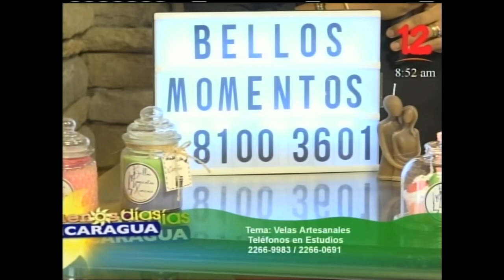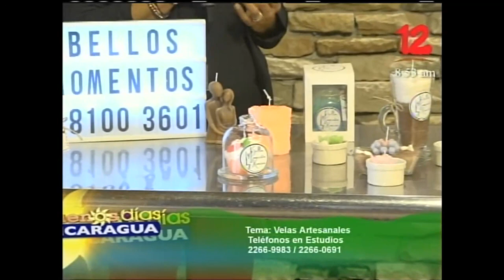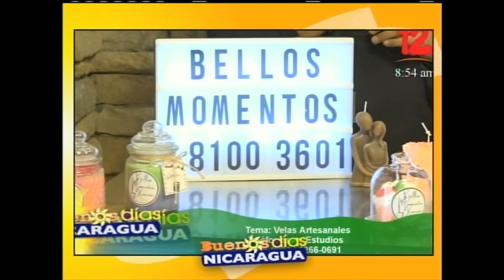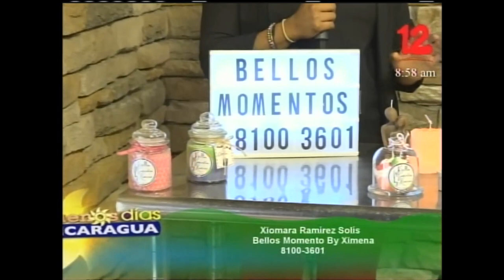Invitación a cursos de velas artesanales